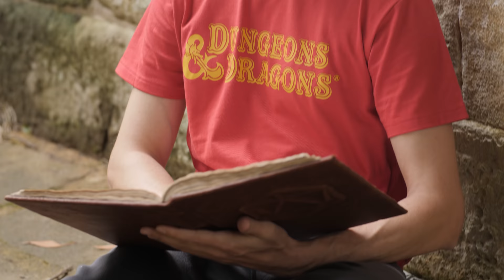Cleric | 1 For All | D&D Comedy Web-Series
Vlithryn, a young and naive Triton Cleric, makes her way up onto the surface world to help those in need. Unfortunately for her, the first people that she meets are Evandra, Antrius, and Nixie.

Written & Directed by Elliot Ryan - @technotropism
Director of Photography: Goldie Soetianto - @vysanthe
Produced by Goldie Soetianto and Vincent Power

Dungeon Master / Patrick: Kendall Drury - @kendallthehuman
Evandra / Eva: Eva Devore - @eva_devore
Antrius / Antonio: Forgeling - @forgeling
Nixie / Nicole: Fall Cosplay - @fallcosplay
Cat Percer: Lumi - @little.lumi.cat
Vlithryn: Soylent Cosplay - @soylentcosplay
Extra: @greendragongameshop
Extra: @zeraphique

1st AD: Vincent Power
Sound Recordist: Marc Giammetta
Camera Assistant: Andy Diep
Stills Photography: Etienne Reynaud - @etphemera
MUA: Soylent Cosplay - @soylentcosplay
MUA Assistant: Knitecoser - @knitecoser
Editor: Elliot Ryan
VFX: Ken Abbott
Colourist: Goldie Soetianto
Composer: Ned McPhie
Logo: The Wonyo
Intro Sequence: Reuben Jurott

Sound recording equipment provided by RØDE.

Chapters:
0:00 Cleric
5:51 Today's Sponsor
6:57 Outro

1 For All is unofficial Fan Content permitted under the Fan Content Policy. Not approved/endorsed by Wizards. Portions of the materials used are property of Wizards of the Coast. ©Wizards of the Coast LLC.